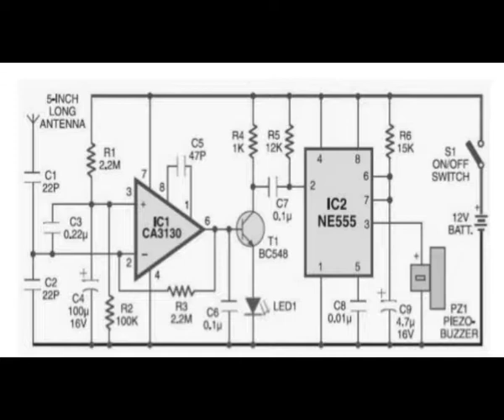Cell phone detector Hindi project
CA3130A and CA3130 are op amps that combine the advantage of both CMOS and bipolar transistors. Gate-protected P-Channel MOSFET (PMOS) transistors are used in the input circuit to provide very-high-input impedance, very-low-input current, and exceptional speed performance.

How Cell Phone Detector Works: The moment the bug detects RF transmission signal from an activated mobile phone, it starts sounding a beep alarm and the LED blinks. ... An ordinary RF detector using tuned LC circuits is not suitable for detecting signals in the GHz frequency band used in mobile phones

Pocket Hound Covert Cell Phone Detector is the perfect device for GOVERNMENT BUILDINGS (court rooms), CLASSROOMS & UNIVERSITIES (stop cheating students) and SECURED INSTALLATIONS (prevent corporate espionage) as well as CORRECTIONAL FACILITIES (detect and locate contraband cell phones) and made entirely in the USA.